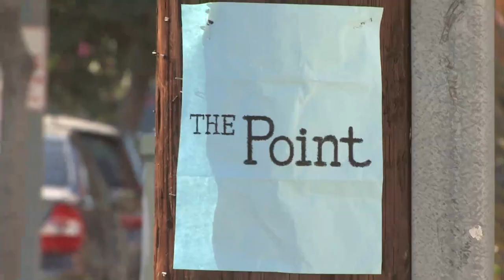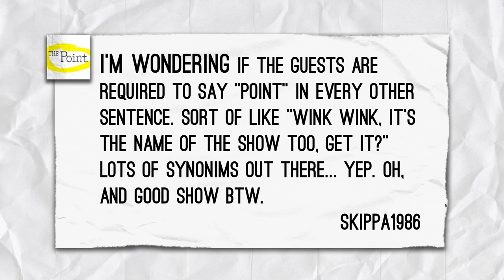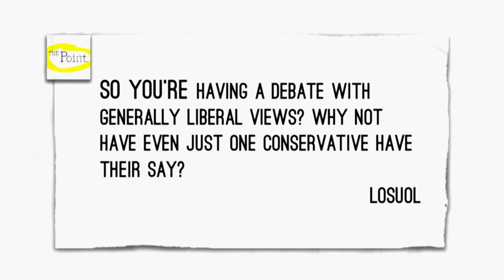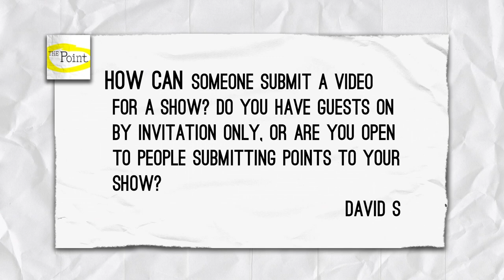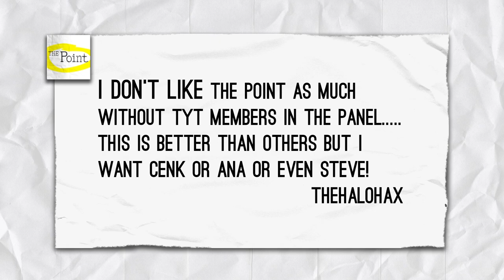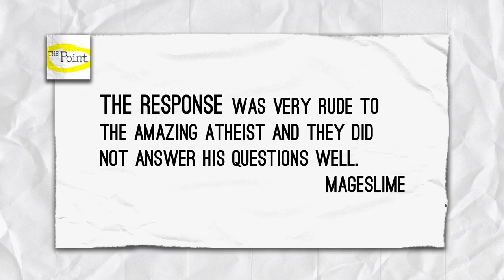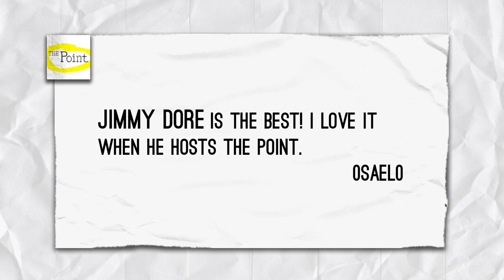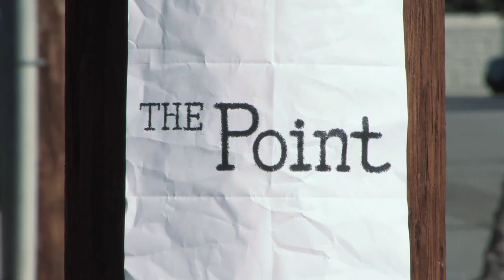Your ?'s Answered: Amazing Atheist Backlash, Conservative Guests & More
Why did The Point episode with The Amazing Atheist inspire so much hate? Why aren't there more conservatives on the show? Which guests (including from YouTube itself) would you like to see on? These questions and more are answered in a special producer's episode of The Point featuring Steve Oh (The Young Turks COO and Point executive producer), Malcolm Fleschner (Senior Point producer) and Tom Hanc (TYT Director of New Media/Point producer).